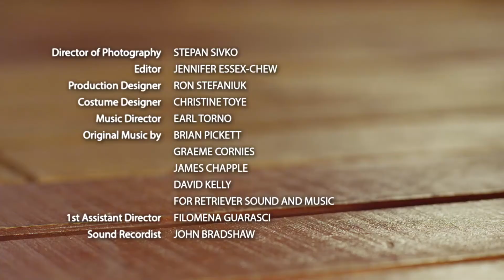Playdate | Season 1 | Episode 5 | See Norman Run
Jacob and Mac are dressed as robots and playing fetch with Norman in the attic. However, when Jacob gets called away for dinner, Mac accidentally throws Norman’s ball where neither stuffy or dog can find it. It’s up to Mac and Norman to find the ball before Jacob gets back to the attic.